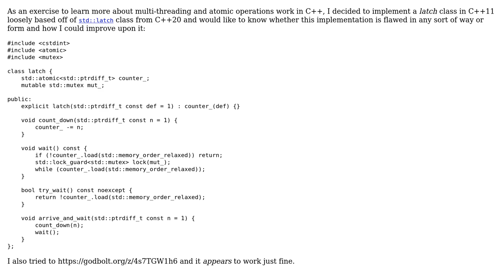Code Review: Implementation of a latch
With thanks & praise to God, and with thanks to the many people who have made this project possible! | Content (except music & images) licensed under CC BY-SA | Music | Images & others | With thanks to user Toby Speight user noes and the Stack Exchange Network Trademarks are property of their respective owners. You are responsible for your own actions.